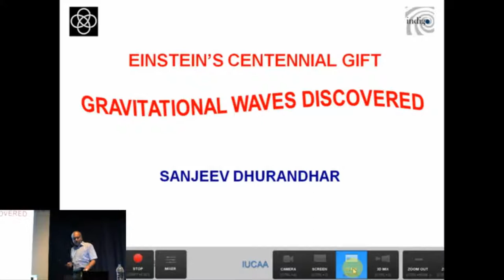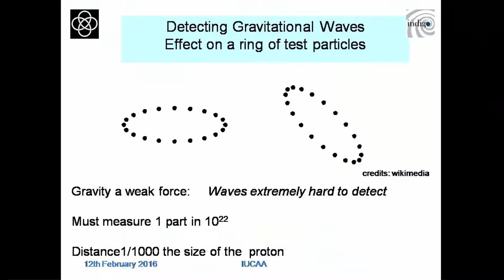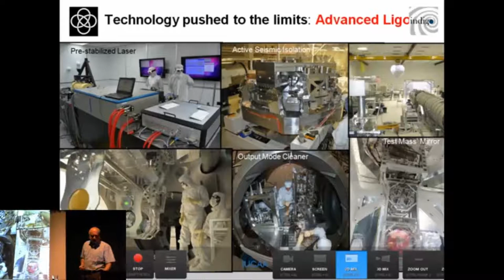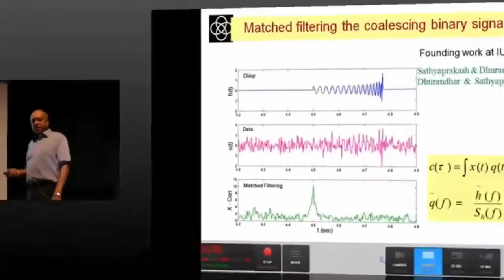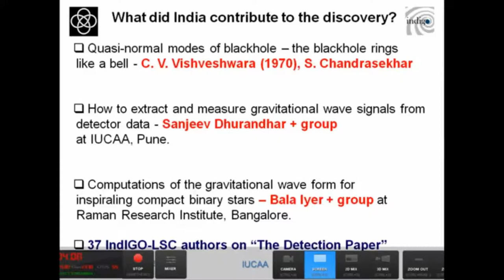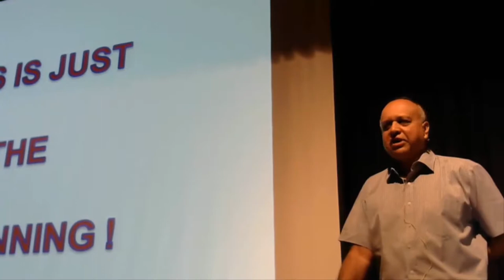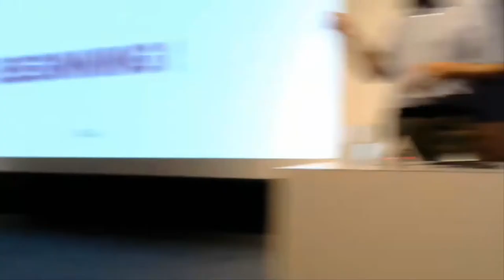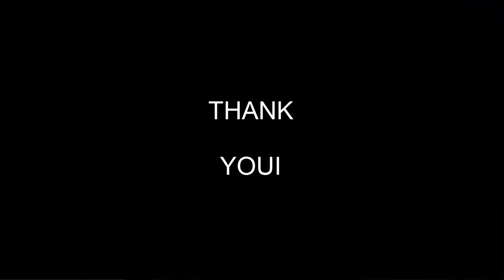Einstein's Centennial Gift: Gravitational Waves Discovered - Sanjeev Dhurandhar [12Feb2016]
A spectacular prediction of Einstein’s Theory of General Relativity in 1916 was Gravitational Waves. The existence of the waves was established by the Nobel Prize winning observations of the Hulse-Taylor binary pulsar, whose orbit decays exactly as predicted by general relativity. Much before this, in the 1960s, Joe Weber began pioneering efforts for detecting these waves using resonant mass detectors. The weakness of the gravitational force implies that the waves are extremely difficult to detect - one must effectively measure distance changes much smaller than the size of a proton. After half a century, technology has taken immense strides and the current advanced detectors are now capable of reaching the requisite sensitivity to detect the waves.

Gravitational waves carry information about their dramatic origins and about the nature of gravity that cannot be otherwise obtained. A new astronomical window to the universe is about to be opened. This talk will describe global efforts of current & future detectors as well as the Indian contribution and efforts towards this goal.

Bio: Sanjeev Dhurandhar is a world-renowned astrophysicist, whose work interest lies in the detection and observation of Gravitational Wave (GW). A major component of his work is on GW data analysis and computer modelling of GW detectors. Dhurandhar has collaborations with major detector groups world-wide and has been a member of the  Laser Interferometer Gravitational-wave Observatory (LIGO) Science Collaboration since 2000. He is a pioneer of GW research in India and is one of the proposers of India’s own GW observatory - LIGO-India.